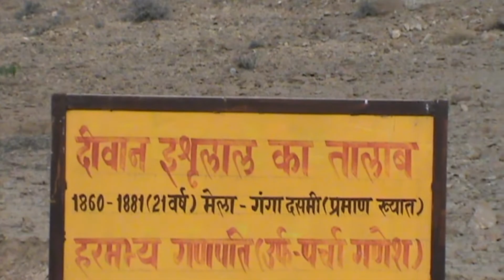The unique lake in jaisalmer made by pushkarna brahmin ईसर तालब, पर्चा गणेश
This one lake is made by Dewan Ishar lal which was a pushkarna brahmin. There is a  temple near it of  lord Ganesh which is known as Parcha Ganesh. this lake is situated near Jawahar Niwas and it is famous for its ancient Rajasthani sculpture. In rainy season it became a animal hub for many kinds of animals and birds and at that time it is the best place for photography for wild life photographers. the architect of jharokhas is very fine and unique you must come and see this.
                                                                                     -Voice of Jaisalmer